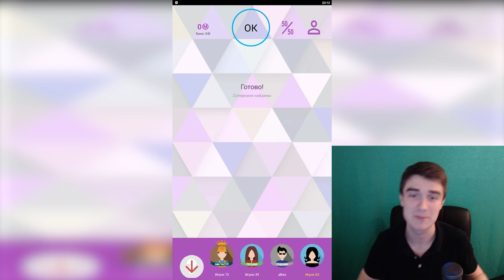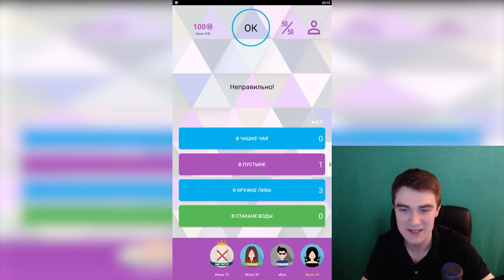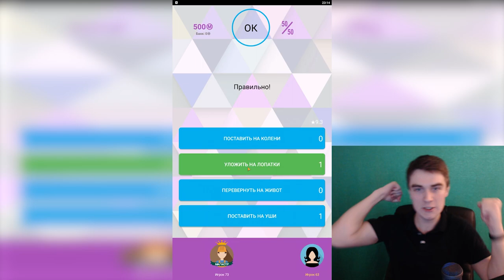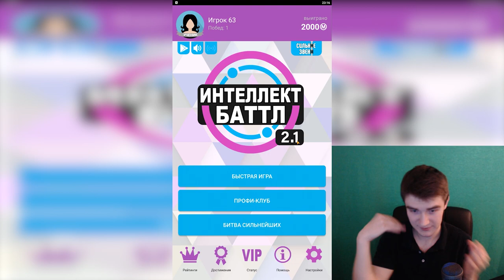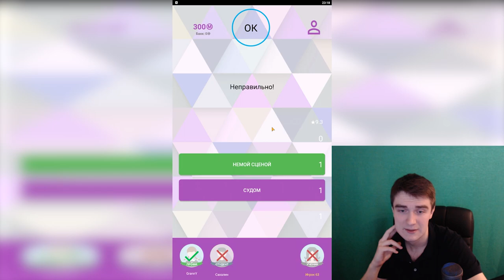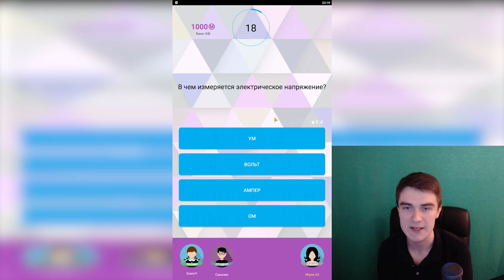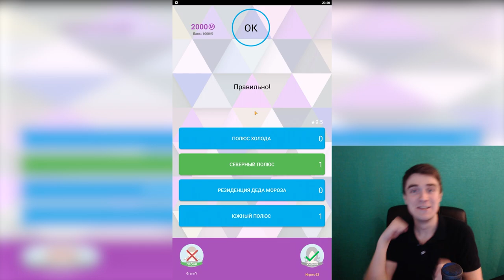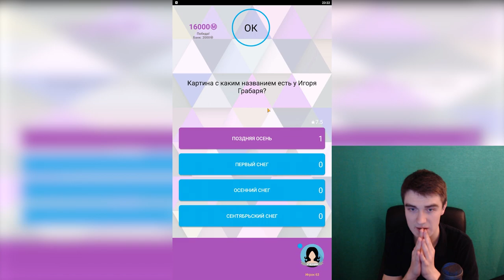Самый умный человек в мире. Интеллект батл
Кто самый умный человек в мире? Интеллект батл игра на андроид.